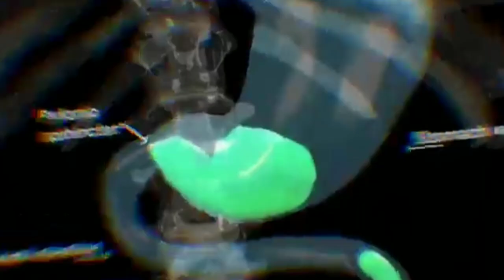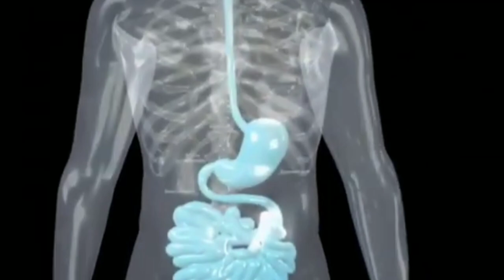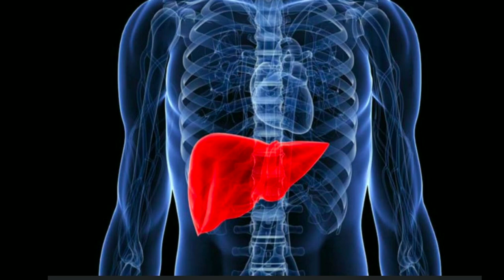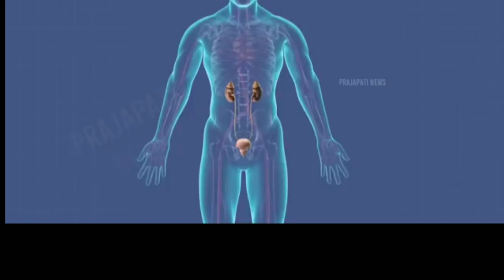Hangover kaise dur karen | how to cure a hangover.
शराब पीने के बाद उल्टी हो तो क्या करें? vomiting after drinking alcohol. @factsandmeinhindi
Topic cover
ड्रिंक करने से पहले इन बातों का रखें ध्यान, न होगा हैंगओवर, न होगी उल्टी
शराब से उल्टी होने पर क्या करना चाहिए?
उल्टी को तुरंत कैसे रोकें?
Hangover cure drink
hangover cure
 how to cure a hangover
hangover
hangover ka ilaj
Hangover kaise dur karen
For many people, a night of drinking can lead to a painful hangover and its dreaded effects. In this video,  about the science behind this phenomenon. He discusses the causes, various prevention strategies and the treatment aspects of alcohol related hangover.

इस विडीओ में शराब पीने के बाद होने वाले hangover के बारे में जानकारी दी है ! Hangover क्या है, क्यों होता है और इससे कैसे बचा जा सकता है इन सब बातों के बारे में विस्त्रत तौर पर बताया गया है।

healthtips